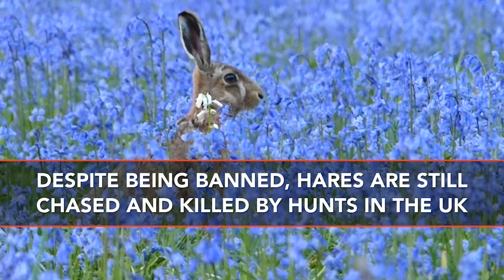Hares - Fun Facts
Discover some fun facts about these beautiful animals.

Footage:
- Close Encounter with a Brown Hare, from Nearbywild YouTube channel
- Mother and baby hare (Lepus timidus), from A. Luoma YouTube channel
- Wild baby hare in our yard, from A. Luoma YouTube channel
- Hare in a Bluebell Wood, from Nearbywild YouTube channel